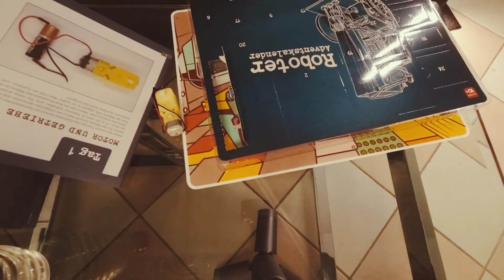Franzis Roboter Adventskalender 2021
Franzis Roboter Adventskalender 2021. Share your robotics ideas and products with us.